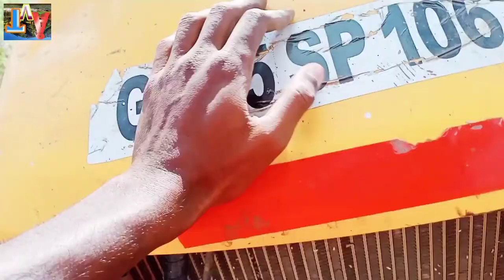jcb 🥰 kitne prakar ka oil dalta hai✌️How many types of oil does it put in jasb?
8:26 A O YAR .. 4 80% 4 Description JCB

 3dx working with Sonalika 60 Rx |  John Deere |  Eicher 485

|  Leveling Field Stuck in Mud Pulled

58.3K 398,131 Oct 24 Like

 Views 2021
Instagram...I'm on Instagram as @jcb9653. Install the app to follow my photos and videos.

 Description Specifications No. Of

Cylinder 4 HP Category 50 HP EG

INE RATED RPM 2100 Cooling Water

Cooled Air Filter Cyclonic Pre-Cleaner

 UWith Oil Bath Transmission Type Par

tial Constant Mesh / Full Constant Mes

h (Optional) Clutch Heavy Duty
Diaphragm Type - 280 Mm Gear Box 8 For

ward +2 Reverse Battery 12 V 88

Alternator 12 V 42 A Forw
ard Speed ​​2.9 To 30.9 Kmph Revers

peed 4.05 To 11.9 Kmph Brakes Brake D

ry Disk Brakes (Standard) / Oil Immersed

Brakes (Optional) Steering Type Mechanical /

 Hydrostatic Type (Optional) Steering Column

 Re-Circulating Ball And Nut Type Po
wer Take Off Type 6 Splines RPM 540 Fuel

Tank Capacity 56 Lit Dimensions And Weight Of

Tractor Total Weight 2165 KG Wheel Base 1970

 mm Overall Length 3380 mm Ground Clearance

 365 Mm Hydraulics Lifting Capacity 1640 3 point

 Linkage Hi-Tech Fully Live Hydraulic Sys.With

Position & Draft Control Wheels And Tireshow to drive jcb,how to drive,how to drive jcb machine,haw to drive for jcb,how to drive telehandler,haw to drive for jcb machine,new modal jcb,how to operate a backhoe,how to work jcb machine hindi,how to learn jcb machine,john deere 310,backhoe tricks,jcb driving sikhe me,john deere,jcb driving,how to run construction equipment,john deere backhoe loader,tractor loader backhoe,backhoe training,jcb kaise chalaye,ariat boots